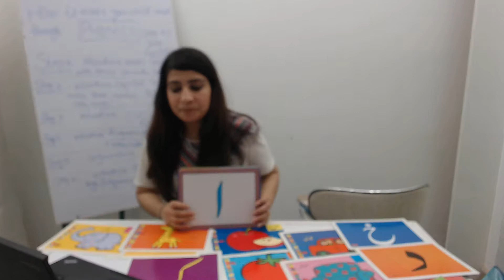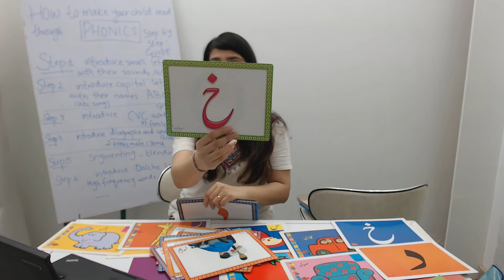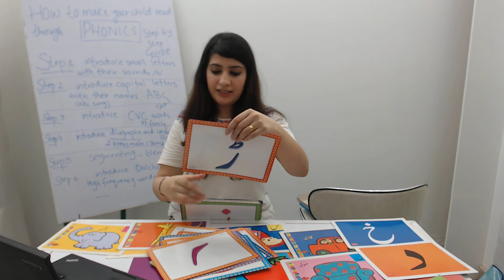Urdu Phonics song alif bay song